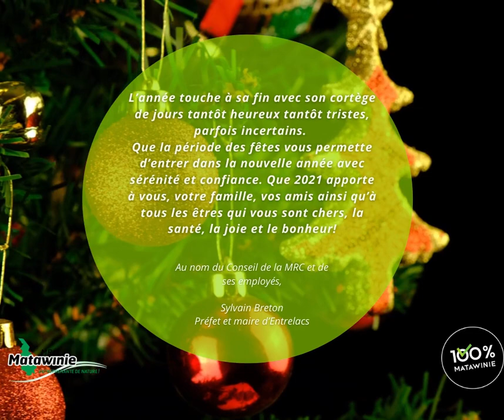Lanaudière : MRC de Matawinie